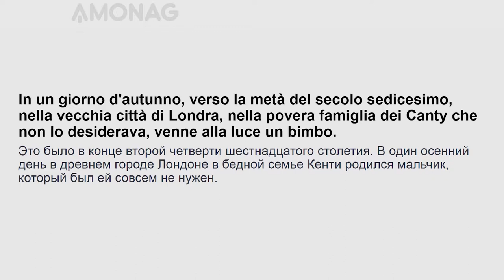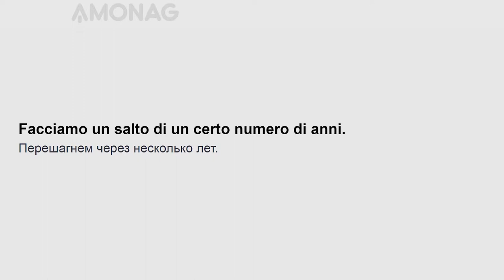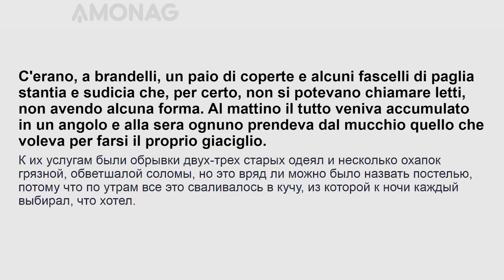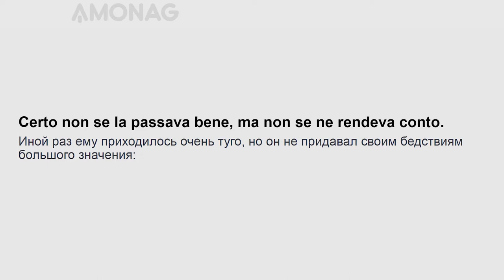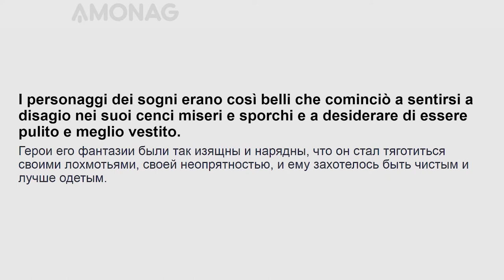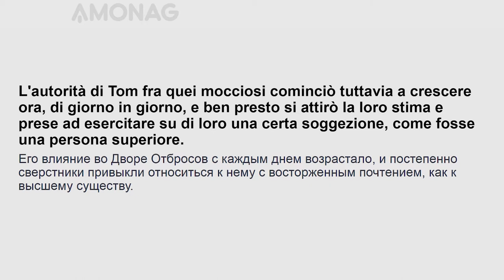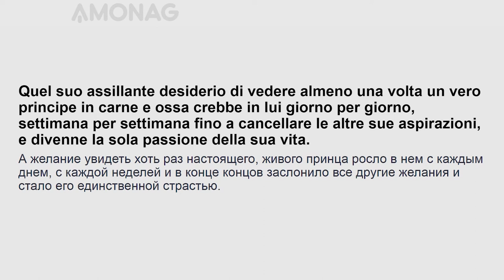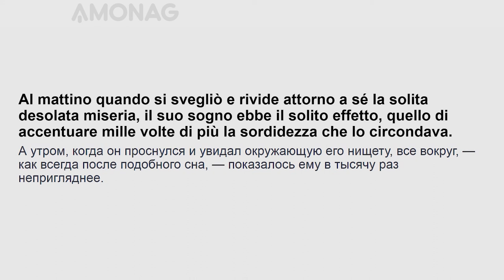Урок итальянского языка для среднего уровня по книге "Принц и нищий" Марка Твена. Часть 1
«Принц и нищий» (англ. The Prince and the Pauper) — первый и самый известный исторический роман Марка Твена. Написан писателем в коннектикутском доме и впервые опубликован в 1881 году в Канаде. В романе с иронией описаны недостатки и нелепости несовершенной английской государственной и судебной системы XVI века.